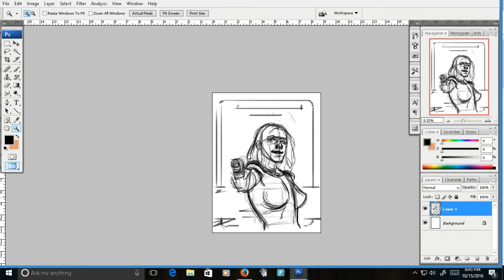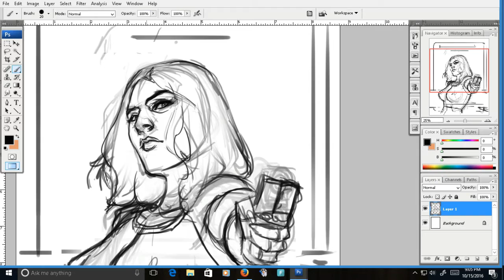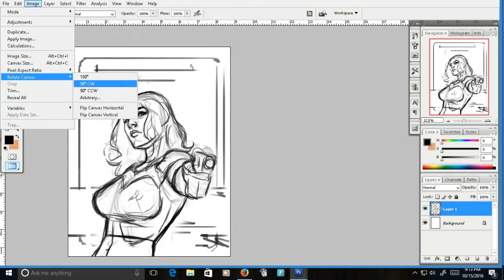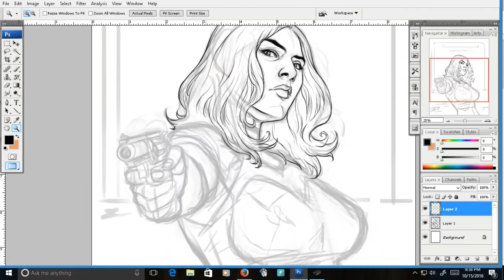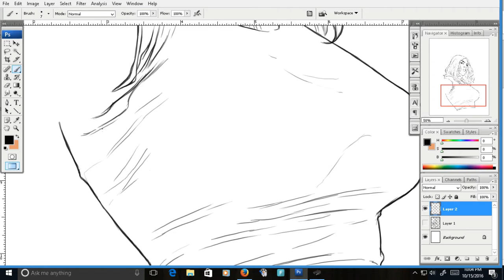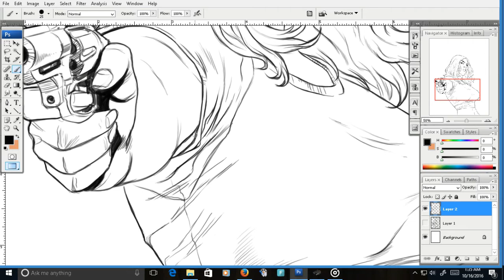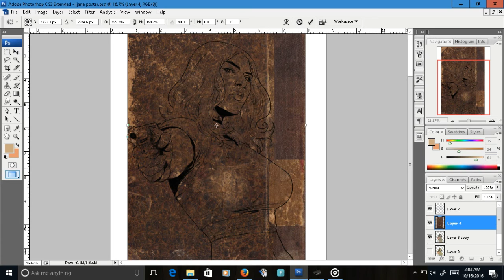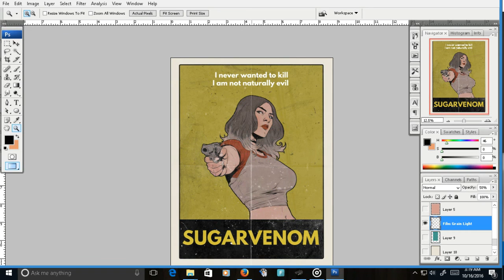sugarvenom poster timelapse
forgot to hit record a couple times,sorry.